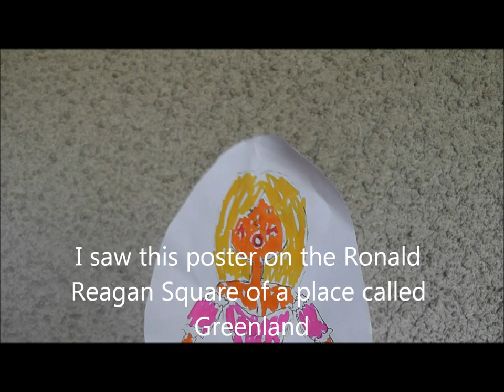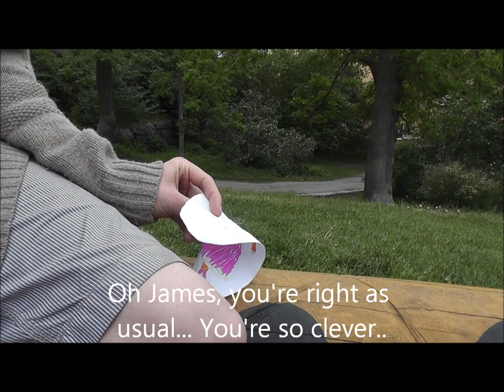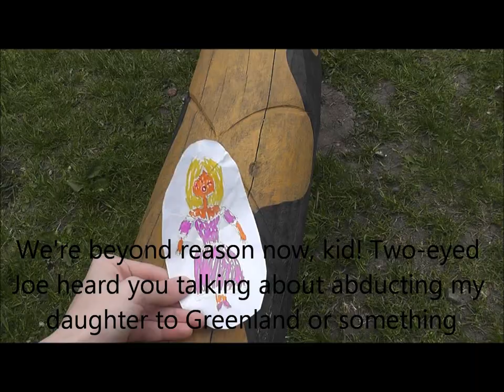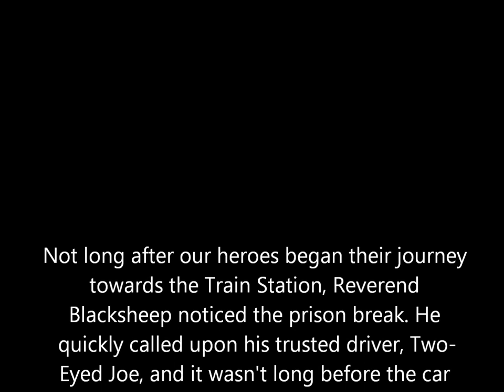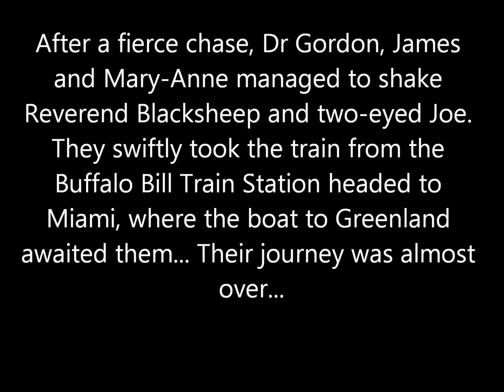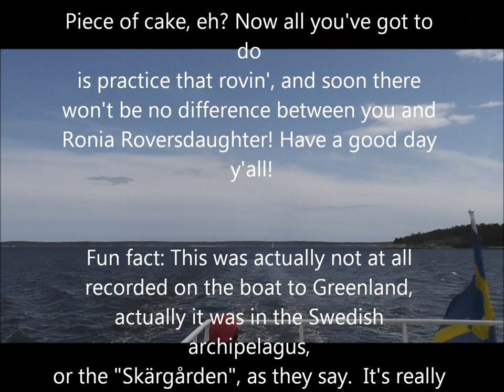KARE HEDEBRANT NEW MOVIE LEAKED!!!!! Defying Gravity(2012)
Att definiera graviditet är ganska roligt. Varför inte, liksom